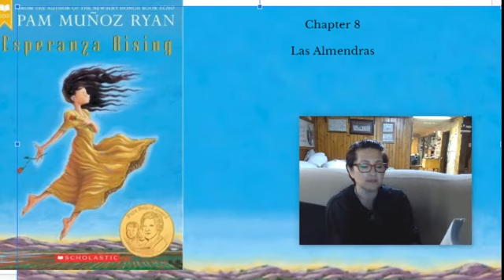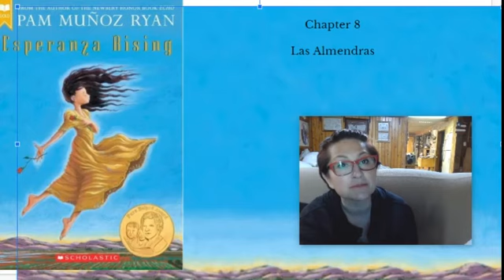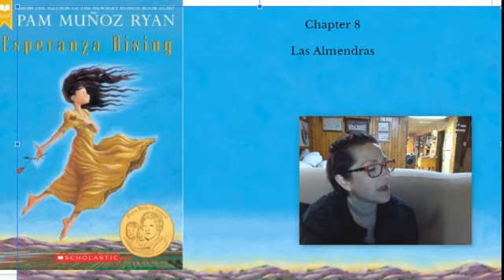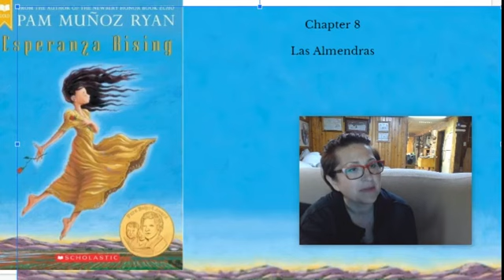Chap 8* Esperanza Rising by Pam Munoz Ryan Read Aloud with Ms. Betty